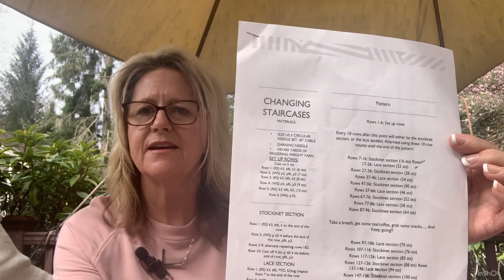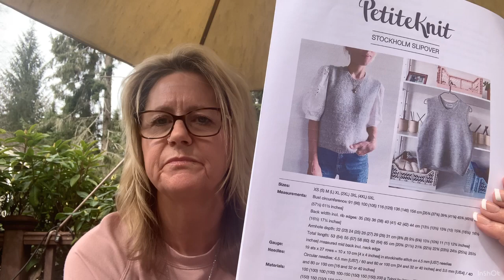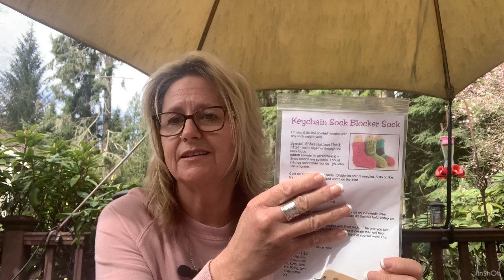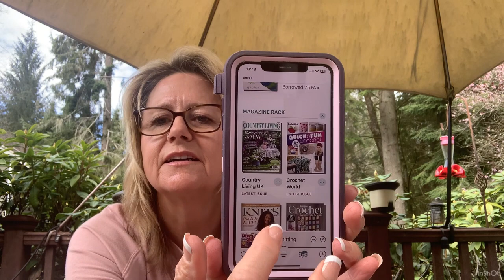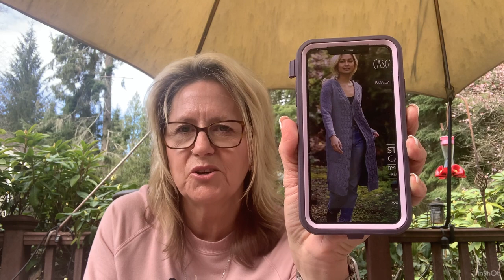A Knitting Podcast~ Stockholm Slipover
Podcast episode twenty something
Hello friends and welcome to knitting at the Boxerville homestead

Today is April 05, 2024
My name is Karyol and
I am Coming from the PNW - just north of seattle
I'd like to WELCOME any new and returning viewers  - thank you for stopping by and I do hope you decide to stick around
WE HaVE HIT OVER 500 subscribers - so that calls for a g- wordaway.

For my returning viewers what can I say you are what keep me going!

Any questions please email or leave it in the comments. Thanks friends!

Relaxing Ballad
Musician; Alexander Nakarada
Public domain/zero/1.0/legalcode#